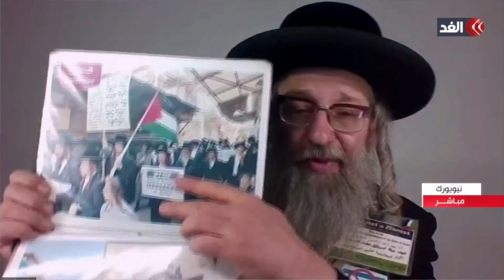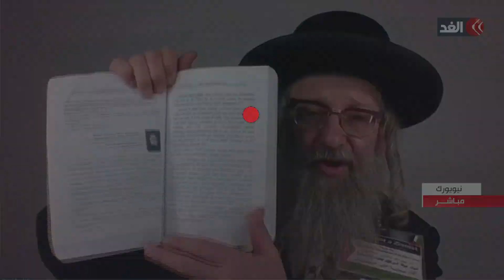الحاخام ديفيد وايز: التوراة تحرّم وجود دولة يهودية.. وإسرائيل تتحدث كذبًا باسم الدين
مستمرون في تغطيتنا من قناة الغد لـ العدوان الإسرائيلي على قطاع غزة.. المزيد من التفاصيل ينضم إلينا من نيويورك، الحاخام "ديفيد وايز" الناطق باسم جماعة ناطوري كارتا، مع الإعلامي، عمرو عبدالحميد، عبر الفقرة الإخبارية.